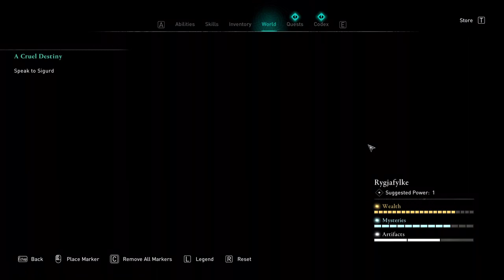Assassins Creed Valhalla Hardest Difficulty Rygjafylke Exploration